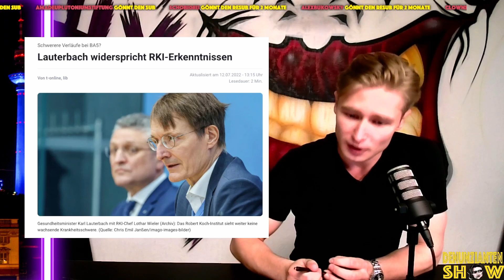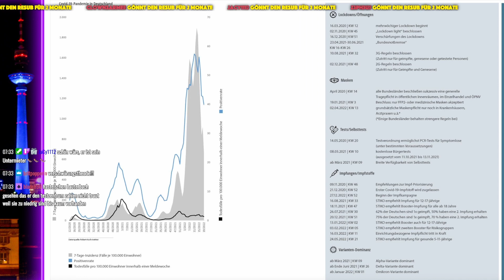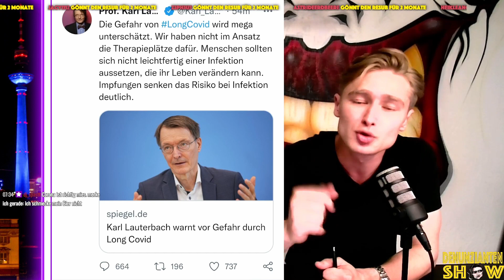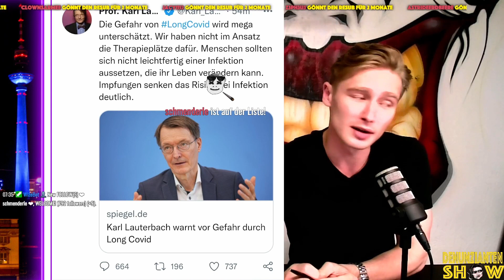This weeks in Louderbrook - DenunziantenBits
Ausschnitt aus der DenuziantenShow vom 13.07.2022
Die DenunziantenShow ist eine Liveshow auf Twitch immer mittwochs um 19:00. DenunziantenBits sind Ausschnitte aus dieser Show. Die ganze Folge ist je nach Copyright Lage entweder für zwei Wochen nach Datum der Ausstrahlung auf Twitch zu finden oder wird auf diesem Channel veröffentlicht.